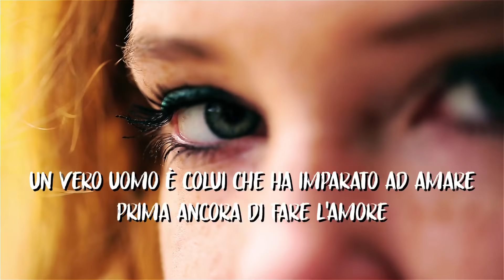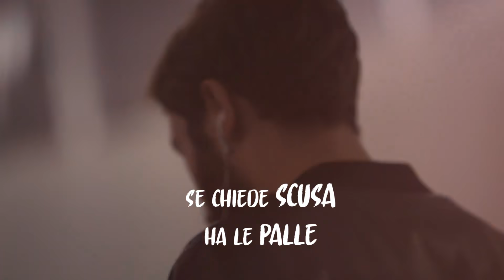Francesco Sole Un vero uomo